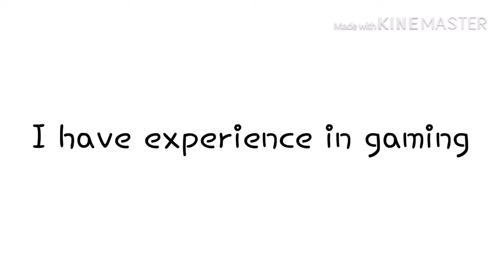Chicken littl3 channel trailer / My first video!